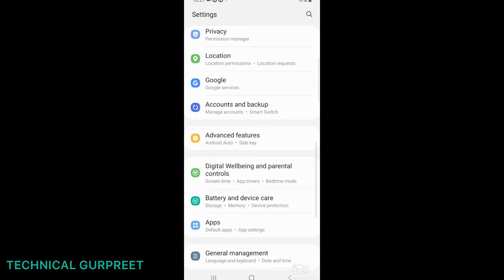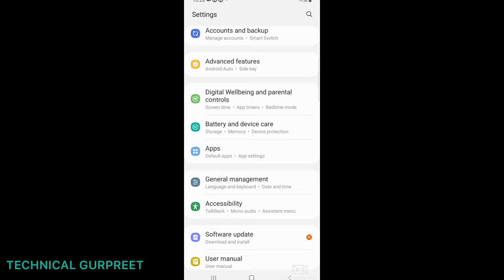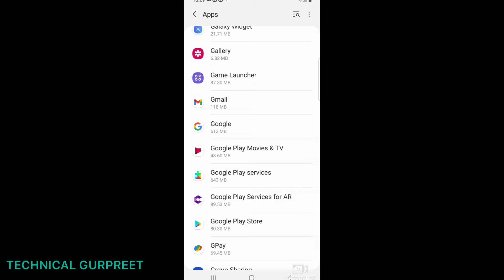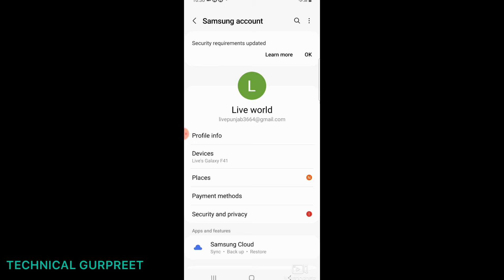How to fix common Google Play Store error code : Error 941 / 927 / 504 / 495 / 413 / 406 / 110 / 492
How to fix common Google Play Store error codes : Error 941 / 927 / 504 / 495 / 413 / 406 / 110 / rh01 / rpc:aec:0 / 492

The Google Play Store is the most secure and easily accessible place to grab your essential Android apps and games. While it is a pretty stable app, it is not immune to bugs and issues. Google can present a wide range of unintelligible error codes with no real way to quickly fix the problem. This list of the most common Google Play Store error codes and their solutions should help you sidestep these annoyances.